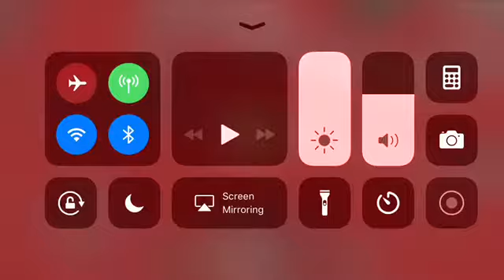Minecraft Magic Kingdom It’s A Small World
In this episode, Kevin goes on It’s a Small World at Magic Kingdom in Minecraft. It’s a 1:1 scale recreation of the real ride at Magic Kingdom in Walt Disney World Resort, Orlando, Florida. I really hope you guys enjoy this video.

Best shoutouts:
Kenny12203/Kenny D
lightening_wolfdog52
mighty_tuck
jusmaffew
tonycrynightfoxy_x_mangle
colleen.road.rovers
fnaf_foxy_the_pirate_fox
boltspyro
real_marshall03
zumaglitch